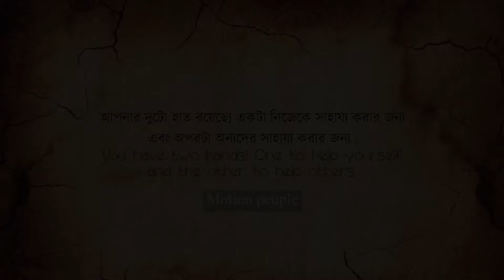চুম্বকের সংসার- আলহামদুলিল্লাহ।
সারা দিন রাস্তায় রাস্তায় হেটে একটি চুম্বকের সাহায্যে লোহা জাতীয় ভাঙ্গারি টুকায় । এবং একটুও বিরক্তি নেই সারা দিনে প্রায় ৫০০- ৬০০ টাকা ইনকাম করে হাসি মুখে বাসায় ফিরেন তিনি। প্রতিটি সংসার সুখি হক এই কামনা করছি।freemotion